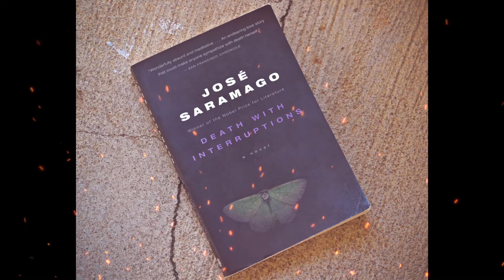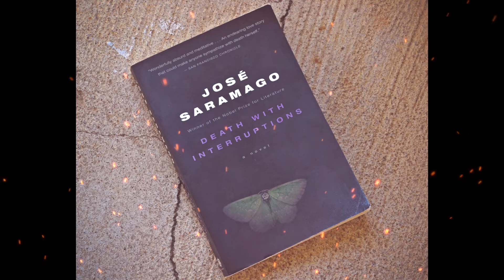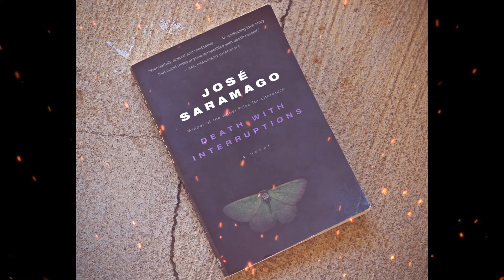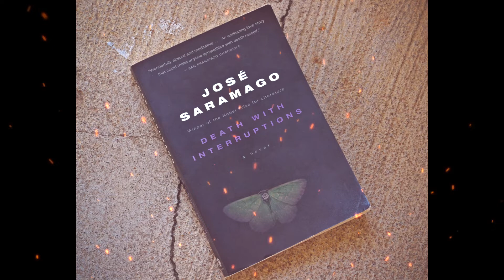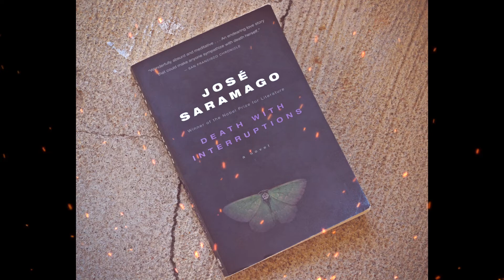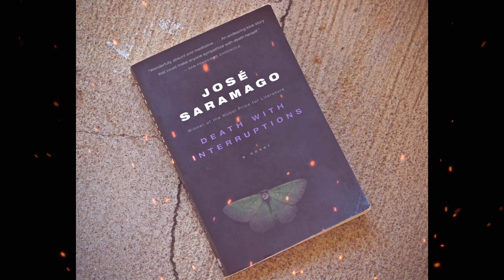Plot summary, “Death with Interruptions” by José Saramago in 5 Minutes - Book Review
"Death with Interruptions" is a novel by Portuguese author José Saramago that explores the concept of immortality and the impact it has on society. The book is set in an unnamed country where death suddenly stops occurring, leading to a range of social and political consequences.
As people continue to age and suffer from illness, they do not die, and the government is forced to create new policies to address the crisis. The novel focuses on the experiences of several characters, including a cellist who is diagnosed with an incurable illness but cannot die, and a man who is sent to collect the bodies of those who have died in other countries.
Saramago's writing is marked by his characteristic use of long sentences and lack of paragraph breaks, which creates a distinctive and immersive reading experience. He also uses the novel to comment on a range of political and social issues, including the role of government in society and the value of human life.
"Death with Interruptions" is a thought-provoking and complex novel that challenges readers to consider the implications of immortality and the ways in which it might change our understanding of life, death, and the human experience. The book is a powerful reflection on the nature of mortality and the human condition, and it showcases Saramago's talent as a writer and thinker.